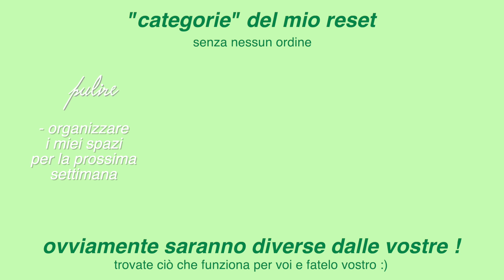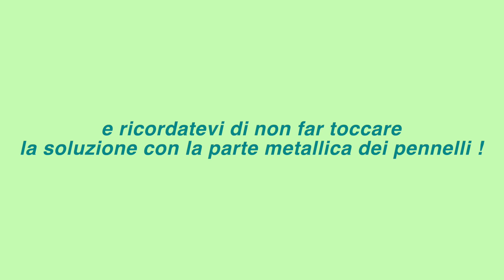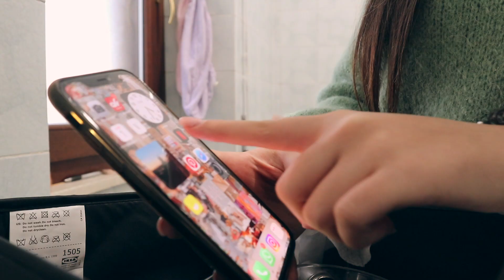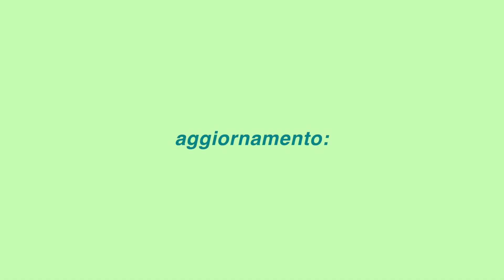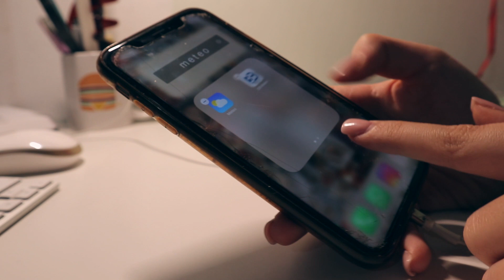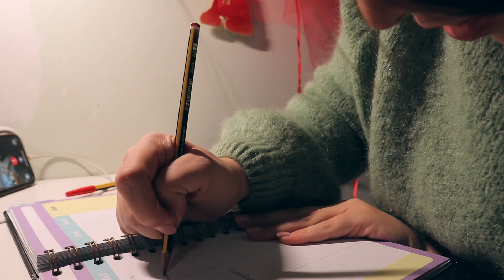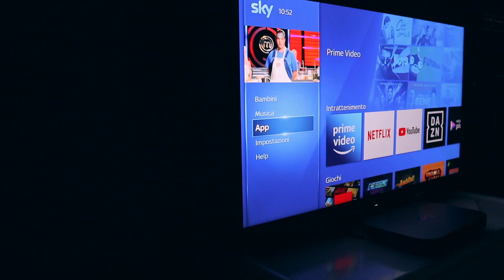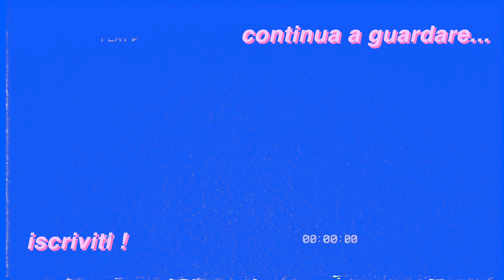✰ my weekly RESET routine to get my life TOGETHER ( ITA ) ✰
OPEN ME ⤸

:) 17
where do you live?
:) in Rome
editing software?
:) Final Cut Pro X
camera?